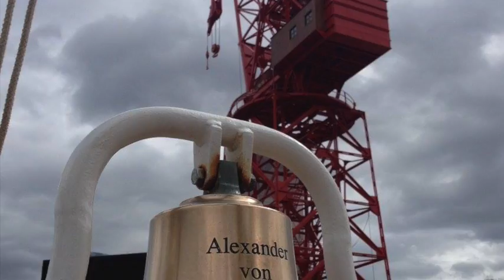Carolaren Arima _euskera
Este vídeo trata de: Carolaren Arima _euskera